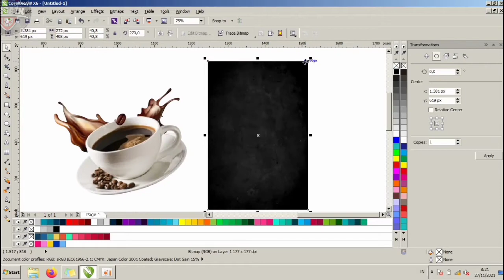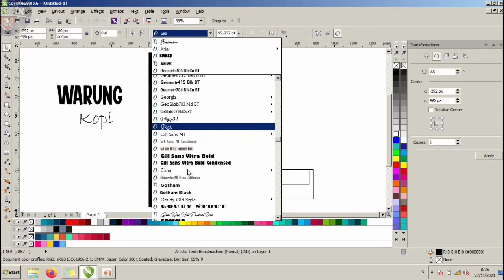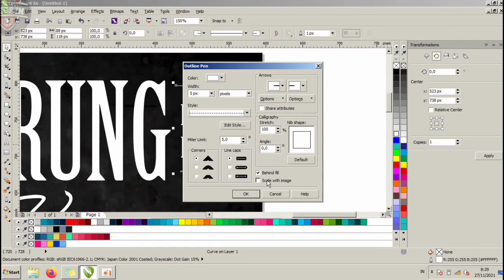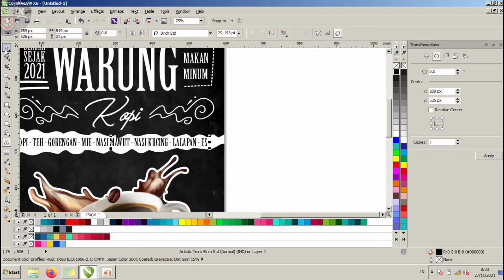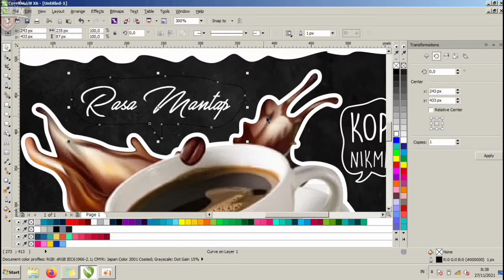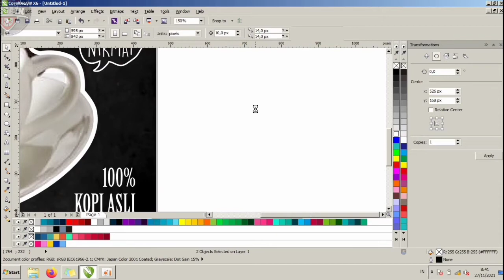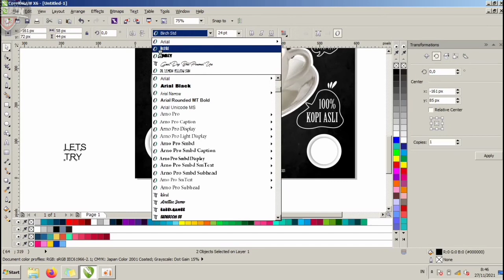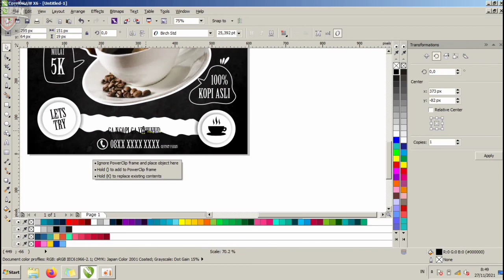Belajar desain coreldraw membuat poster cafe hand draw effect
oke temen temen pada video kita kali ini kita akan Belajar desain coreldraw membuat poster cafe hand draw effect.. sangat mudah temen temen.. dan desain juga bisa di kombinasikan dengan daftar menu untuk mempercantik tampilan, dan untuk temen temen yang masih pemula juga bisa mempelajari video Belajar desain coreldraw membuat poster cafe hand draw effect karena akan saya jelaskan step by step. selamat belajar dan semoga bermanfaat..